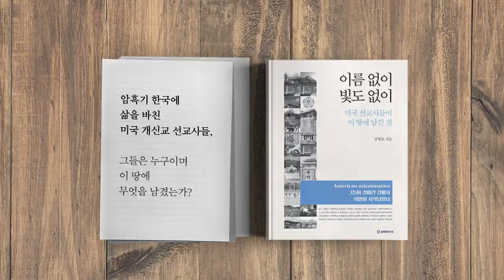황당한 투표함 관리 (3/5) [공병호TV]